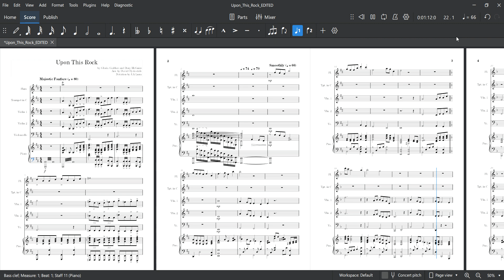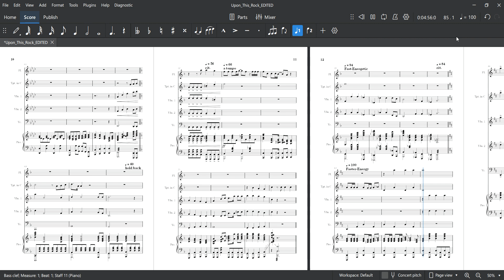Upon This Rock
by Gloria Gaither and Dony McGuire
Arr. by David Clydesdale
Notation by J.A Luna